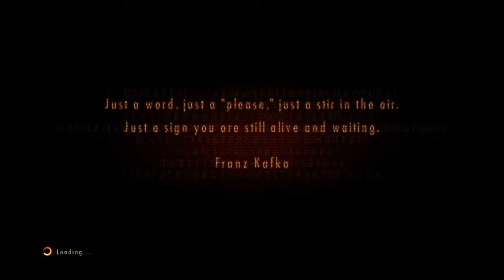RESIDENT EVIL REVELATIONS 2: Episode 1 (Part 5)